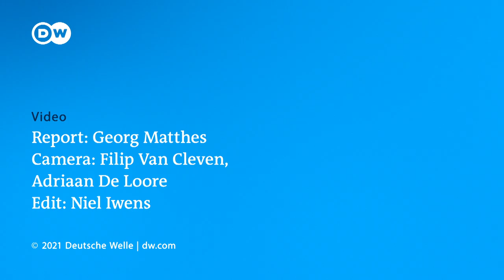The Horseback Fisherwomen of Belgium | A 500-Year-Old Tradition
The tradition of horseback fishing for fish and shrimp goes back to the 16th century. Large Belgian Draft horses trawl across the beach with fishing nets attached to their saddles.
In Oostduinkerke, at the Belgian coast, this 500-year-old shrimping tradition has remained unchanged, except in 2015, when a small but significant change occurred: for the first time ever, 2 women joined the ranks of what was long considered a “man’s job”.
 We met up with the women who brave the waves on Belgians weighing up to 1 ton every day.